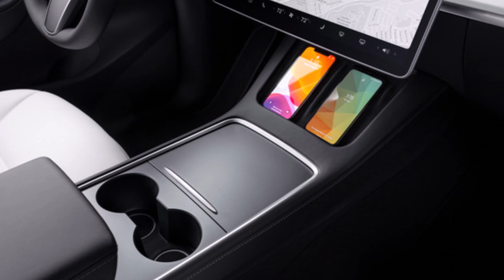Tesla's New Model Y Coming May Come in 2024 With Increased Range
Tesla could have a new Model Y+ coming in 2024, with additional range and possibly unlocking range with 4680 batteries. What will this new Model Y be like? Let's find out.

Tesla will have a new Model Y in 2024 and it is going to be better than what Tesla has now, according to Ryan Shaw. What will the range of this new Model Y vehicle be?

Panasonic is investing a few billion dollars in a second U.S. EV battery factory in Kansas to supply a new high-capacity battery for Tesla, according to various news sources. This is important because Tesla's new Model Y in 2024 is going to have much more range than the Model Y does now, but it will be because of 4680 batteries.

Panasonic is also working to increase battery energy density by a fifth by 2030. This means getting more battery in the same amount of space. If you do some quick math and a 20% increase in range, that would mean a 396 mile range Model Y in 2030, instead of 330 miles of range. But that is 8 years from now. What about 2024?